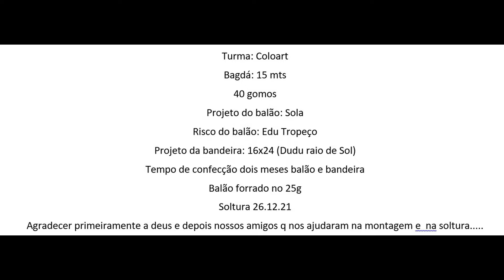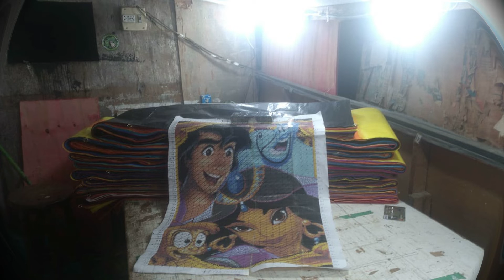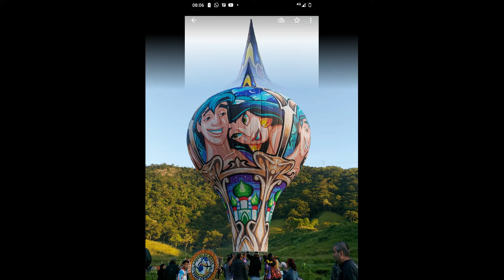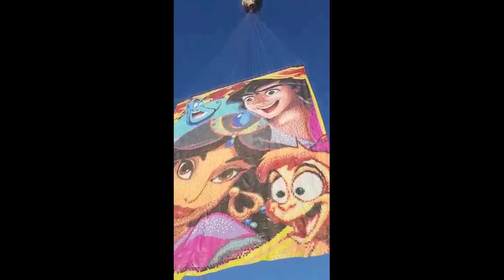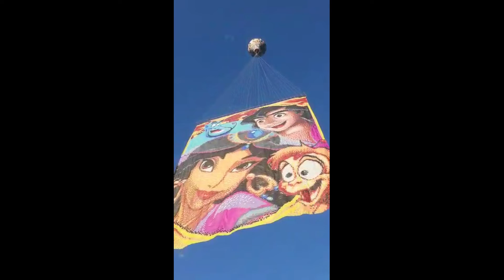26-12-2021 Turma Coloart RJ 15 Mts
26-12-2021 Turma Coloart RJ 15 Mts